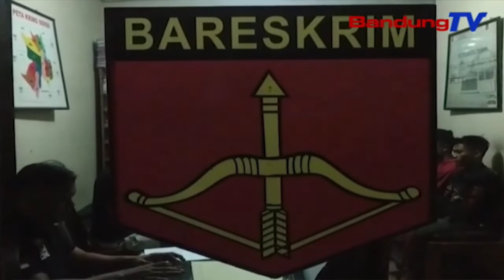Karaman Spesialis Ngagasab Kabel Telkom Opatan, Dicerek Reskim Polsek Sumedang | TP | BANDUNGTV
TP | BANDUNGTV | ASTRI CAHYANI | Kawenehan Keur Ngagasab Kabel Telkom, Opat Urang Pelaku Spesialis Ngagasab Kabel, Dicerek Tim Reskrim Polsek Sumedang Utara, Kabupaten Sumedang. Nalika Ngalakonan Aksina, Pelaku Ngangaku Salaku Petugas Telkom Tur Diwewegan Ku Surat Tugas Palsu.